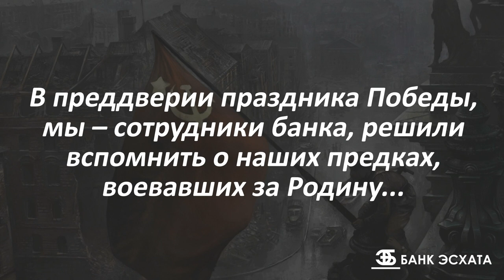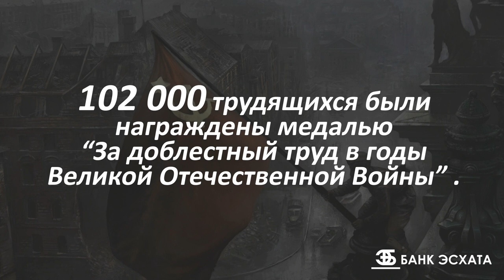День Победы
В преддверии праздника Победы, мы – сотрудники банка, решили вспомнить о наших предках, воевавших за нашу Родину и подаривших нам мирное детство…